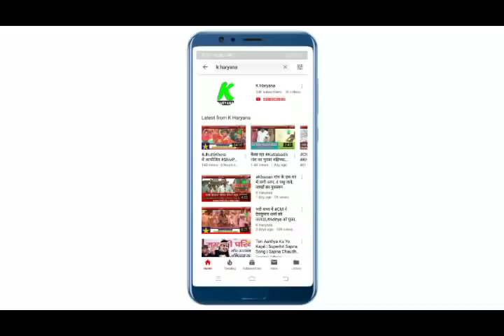पवन बैनिवाल व अभय सिंह चैटाला के बीच चल रहे युद्ध के बीच आई नैना चैटाला ने कहा चोर चोर मौसेरे भाई